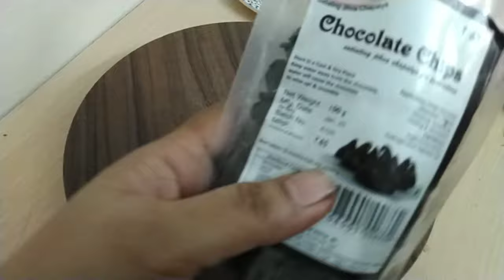No మైదా, No Oven గోధుమ పిండితో Face Cookies....Wheat flour attractive face cookies..In Telugu..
How to make face cookies..
wheat flour biscuits or cookies..
గోధుమ పిండితో face cookies..

Hi everyone today recipe simple and easy wheat flour homemade cookies. Learn how to make bakery style eggless cookies at home we are not using any fancy moulds but our hands to shape the cookies and also shown you how to convert your regular cooking pot, cooker kadai ,into pressure cooker are oven for baking and  lots of things without oven.

These wheat flour cookies look good  and tasty..
cookies look so yummy and are good for gifts. these cookies are presentable and mouth watering to the eyes..

ingredients.
wheat flour  1 1/2cup
gram flour 1/2cup
sugar powder 1/2cup
Ghee 1/3cup